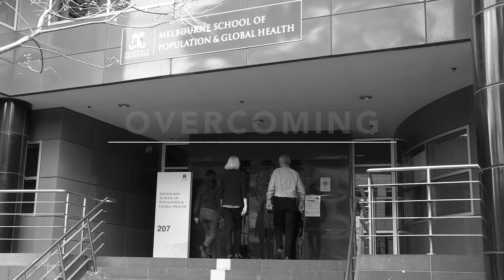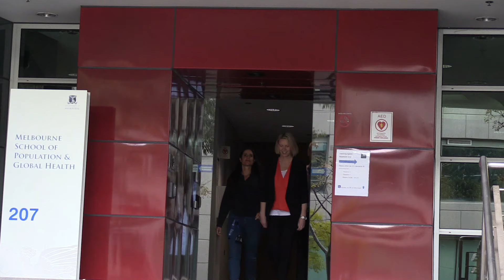Overcoming Multiple Sclerosis - Professor George Jelinek Introduction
How can lifestyle modifications, particularly dietary ones, help manage multiple sclerosis?

On day one of our week long feature exploring this question, Professor George Jelinek (Head of the Neuroepidemiology Unit, The University of Melbourne) introduces us to the research he and his team are undertaking in this area, which has lead to the development of the "Overcoming Multiple Sclerosis" protocol.